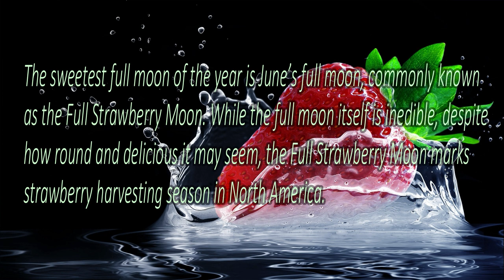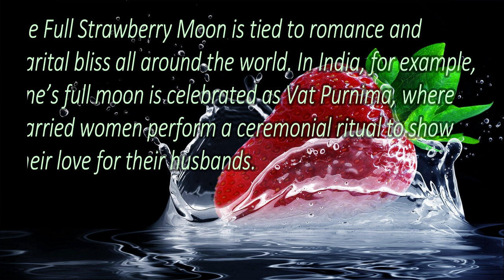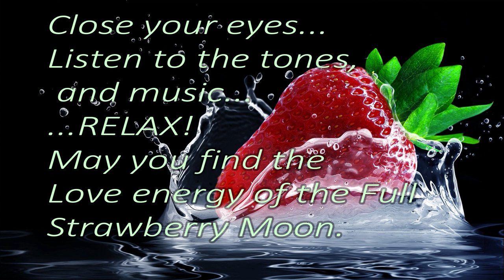Full Strawberry Moon | Lover’s Moon | Marital Bliss | Romance | Connections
The sweetest full moon of the year is June’s full moon, commonly known as the Full Strawberry Moon. While the full moon itself is inedible, despite how round and delicious it may seem, the Full Strawberry Moon marks strawberry harvesting season in North America. Most Algonquin tribes understood that it was a sign that wild strawberries were starting to ripen and ready for the harvest. Delicious though ripe strawberries may be, June’s full moon has another name that’s even sweeter.
What could possibly be sweeter than strawberries? Try honey. In Europe, June’s full moon was actually known as the Honey Moon. Other European names for it included the Hot Moon, signifying the beginning of hot summer days, or Hay Moon, because of the first hay harvest. Those names aside, European names for the Full Strawberry Moon overall tend to have sweet, romantic connotations - a good example is the name Full Rose Moon. June’s full moon is also called Mead Moon, which could refer to the mowing of meadows during summer, but there’s another more romantic interpretation as well.
In Europe, it’s traditional to gift mead or honey to a newlywed couple during their first moon of marriage. The name Honey Moon itself has now become a common word in the English language, used to refer to the honeymoon holiday that couples go on right after they’re married. It used to be that newlyweds in ancient Europe would go on a sweet romantic holiday around the time of June’s full moon, because the moon phases were seen as a symbol for the phases of a marriage, with the full moon signifying the fullest and happiest part, the wedding itself.
The Full Strawberry Moon is tied to romance and marital bliss all around the world. In India, for example, June’s full moon is celebrated as Vat Purnima, where married women perform a ceremonial ritual to show their love for their husbands. Vat Purnima is based off a legend from the Mahabharata, about a beautiful woman, Savitri, who is determined to save her husband, Satyavan, who is doomed to die an early death. Savitri fasts for three days before Satyavan dies, upon which she successfully negotiates with the King of Hell for the resurrection of her husband. Similarly, married women nowadays dress up in beautiful saris, fast, and tie a thread around a banyan tree seven times to wish that their husbands will lead long, happy lives.
It is no wonder, then, that the Pagans also call June’s full moon the Lovers’ Moon. This is an excellent time to work on the connections in your life, romantic or otherwise, by showing affection to your loved ones and allowing yourself to be vulnerable to encourage intimacy in your relationships. During this Honey Moon, some Hoodoo practitioners will even use honey in magic rituals to sweeten other people’s feelings towards the practitioner.
It starts at 14hz and moves to 12.5hz at 4.20 minutes then at 6.35 minutes it moves to 7.83hz ( Schumann Resonance) for 12 minutes then drops to 0.5hz till the end. There is an underlying base frequency of 432hz which is enhanced within the music as well.
by StockSoundMix in Atmospheres Soundscapes